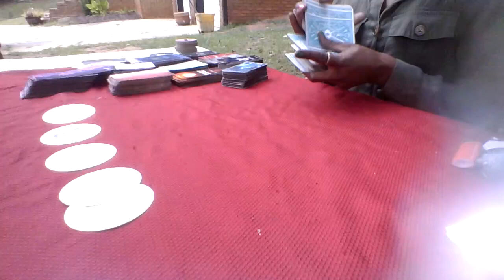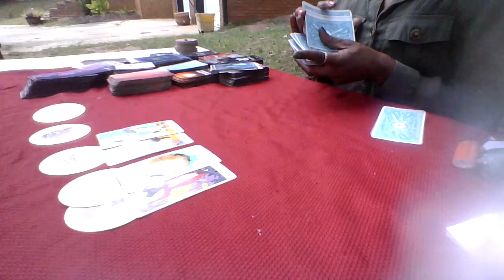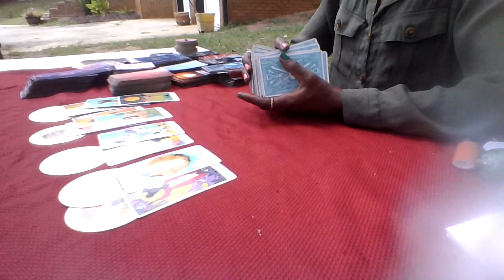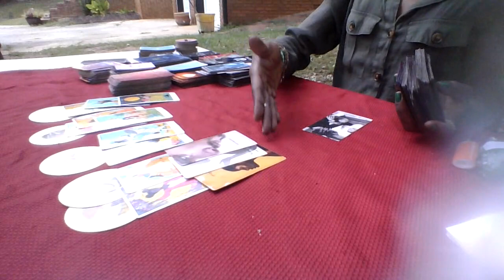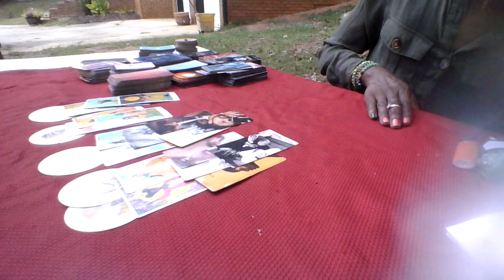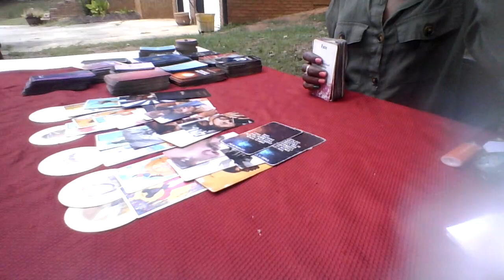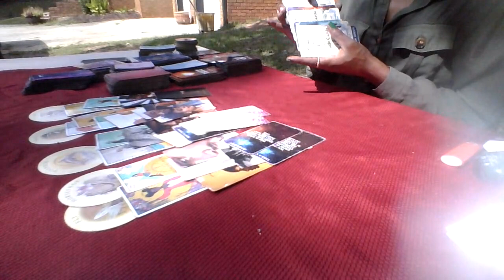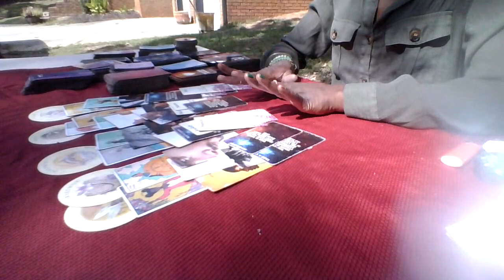♏♐Scorpio Sagittarius Cusp-October- Prediction Reading-What To Expect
🌟Get Almost Personal Reading When You Become A Member🌟

                                 ***THANK YOU ALL FOR YOUR SUPPORT***

                    ✨For A Personal Reading, Candles, and Room/Linen Spray✨
                                                terickalove-llc.square.site